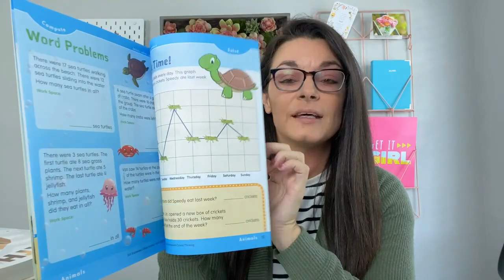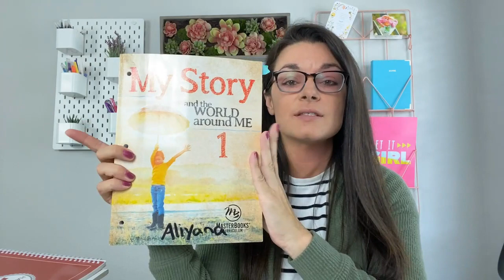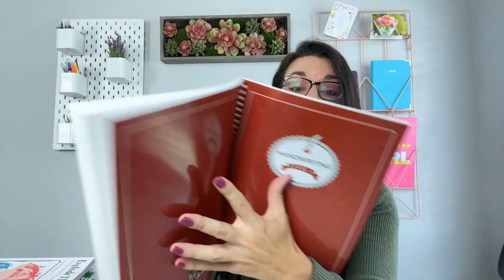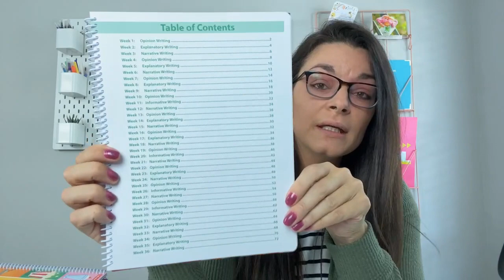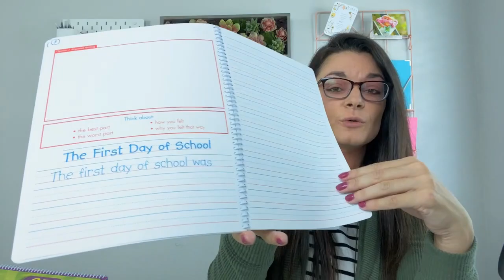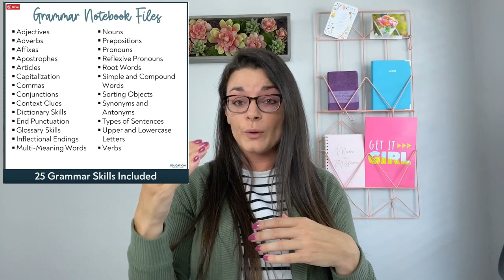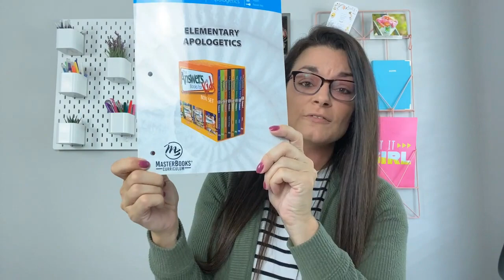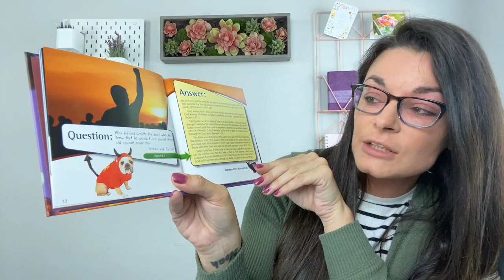2nd grade homeschool curriculum picks - 2021/2022 school year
When I started my homeschool journey a year ago it was overwhelming and a bit scary. I learned so much from other mothers who have gone before me to fill me in on curriculum picks and homeschooling tips. I want to also share my experience and curriculum picks in hopes of helping a fellow momma.

In today's video I share the curriculum for my twin second graders. Some are brand new, some we did last year and loved so we leveled up.

Curriculum links:
Skill sharpeners

Spectrum Language

Podcast, Moms of Truth, available on your favorite podcasting platform.

homeschool curriculum, second grade curriculum, masterbooks, the good and the beautiful, homeschool mom, homeschool family, curriculum choices